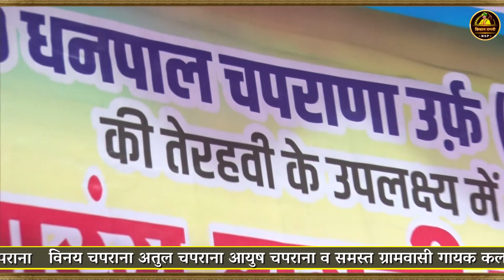MEERUT PAVTI RAGNI स्व: धनपाल सिंह || Jitendra Bhati || kisan ragni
Welcome On Kisan Ragni Channel.

►Song :-
►Singer :-
►Lyricst :-
► Digital Head :- Manoj Nagar
Audio & Video रिकॉर्डिंग के लिए सम्पर्क करे - 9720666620,
👉 Follow us on X:   / nagarstudio